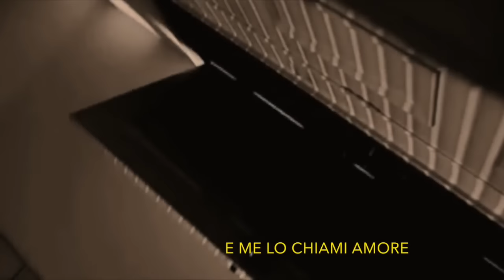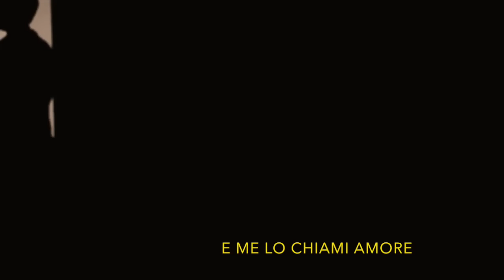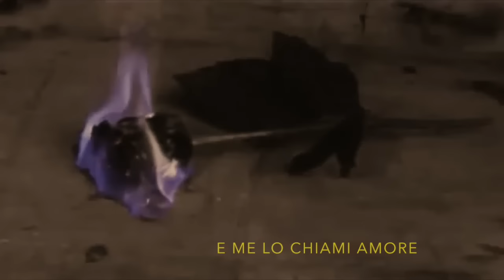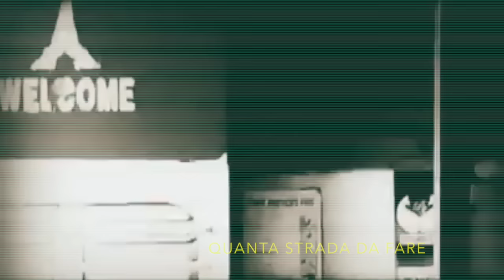CLAUDIO BAGLIONI / ALBUM E TU 1974 / FILM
E tu...
Oh Merilù
E me lo chiami amore
Ad Agordo è così
Ninna nanna nanna ninna (da una poesia di Trilussa)
Chissà se mi pensi
A modo mio
Il mattino si è svegliato
Quanta strada da fare
Canto